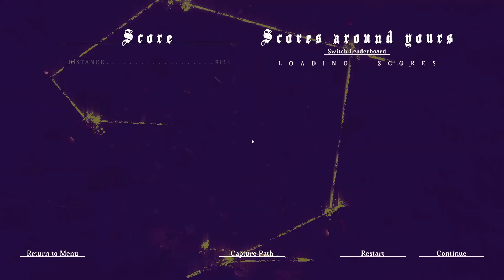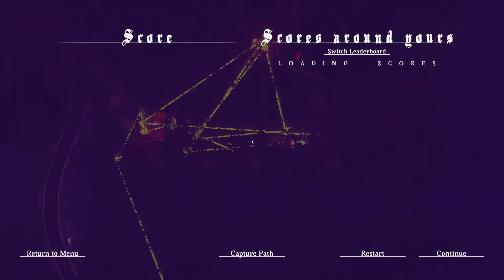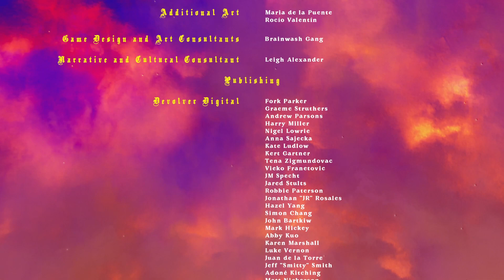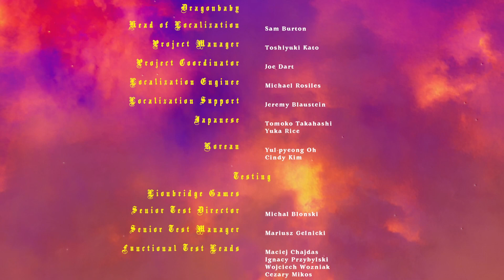GREAT GAME, GLAD IT'S OVER | Children of the Sun | Final/Ending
I liked that blap blap and disliked not blab blapping